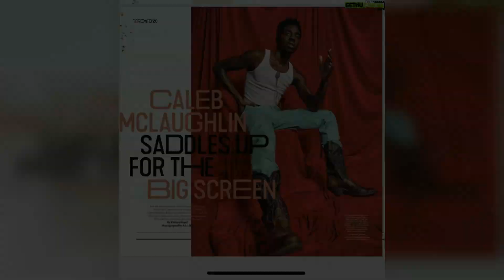Caleb McLaughlin Top 50 Instagram Posts and Photos!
V